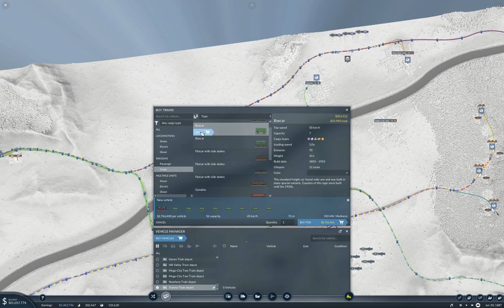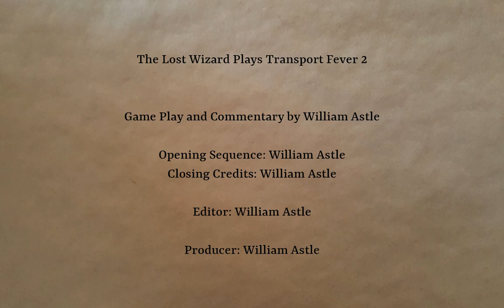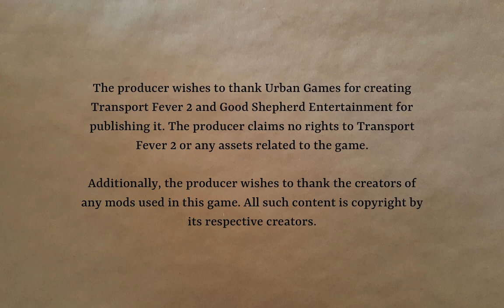Longland Part 21 | Transport Fever 2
Finishing up with the food deliveries to the Castle Rock/Nowhere metro area. This proves to be simultaneously more and less challenging than expected. Or something.